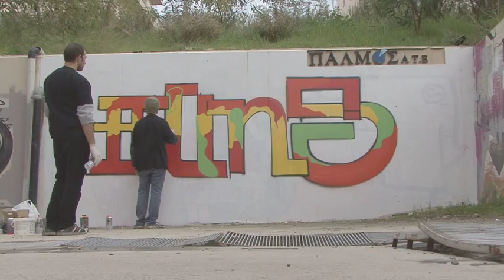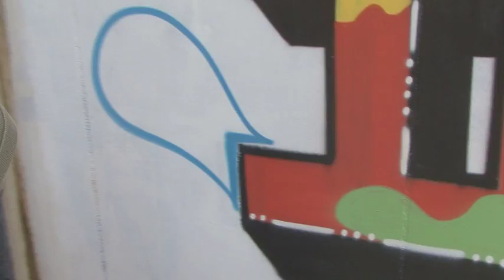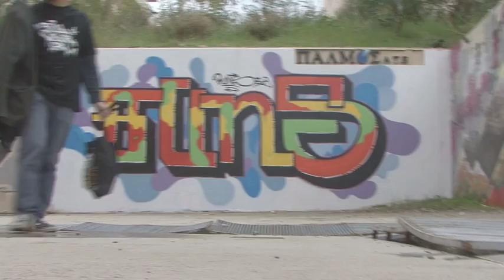knot prodz BUNS crew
Graffiti clip featuring the BUNS crew.